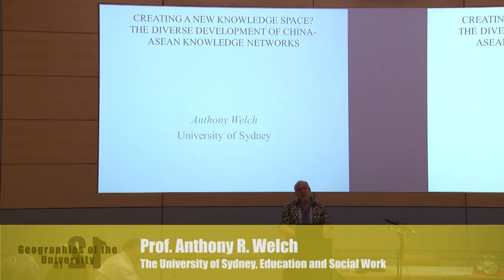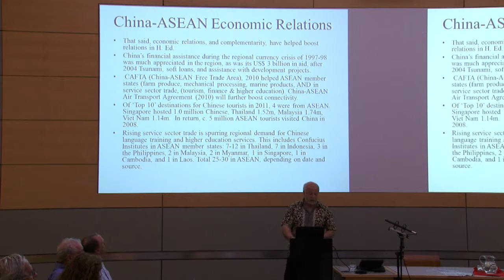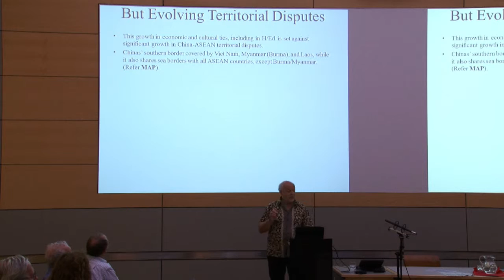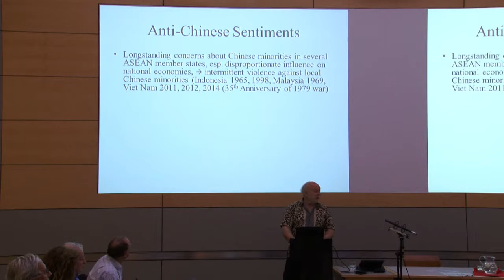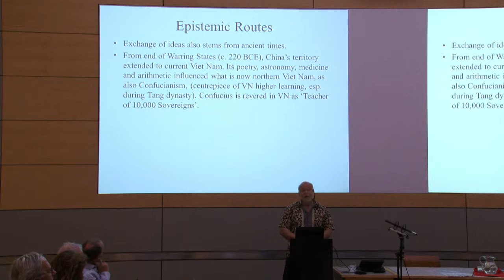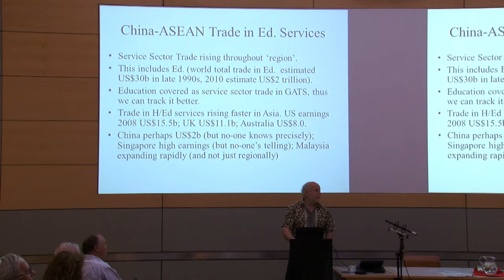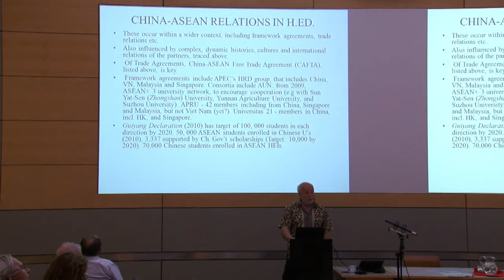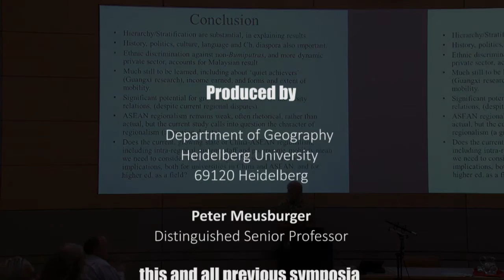Anthony R. Welch: "Creating a New Knowledge Space? Development of China-Asean Knowledge Networks"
Watch now the talk given by Anthony R. Welch on:
"Creating a New Knowledge Space? The Diverse Development of China-Asean Knowledge Networks".

The talk was held at the 12th interdisciplinary Symposium on "Knowledge and Space" organized by Department of Geography (Heidelberg University, Germany) at the Studio of the Villa Bosch at Heidelberg on September 06, 2014.

Anthony R. Welch is a professor of education at the University of Sydney (Australia).